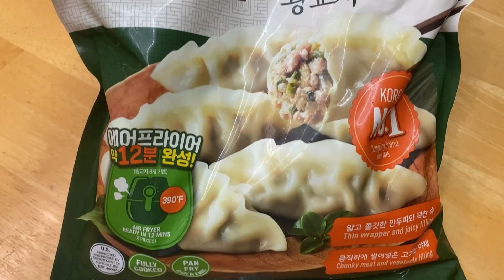韓國水餃開箱試吃| 在美國第一次買韓國水餃，好吃!必買啊!Korean Dumpling in USA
I am Katie from Taiwan. We just moved to Tampa !
So it’s an unboxing Channel for a life in Florida ! And also my  baby life in here.
Stetson is half Taiwanese half American ,
so it will be a new adventure for us and  him to move here too.

Hope you would like our video,

★關於我
我是Katie，目前是兼職媽媽，偶爾會打工，
目前跟老公小屁孩，住在佛州Tampa
目前還在適應美國的環境中...

★開箱美國生活

美國佛州Midtonw走走+開箱美國餐廳吃飯| 開箱吃美國甜點蛋糕carrot cake很特別，其實不是紅蘿蔔蛋糕

美國佛州水族館初體驗|First time to see The Florida Aquarium in Tampa | 2022 May